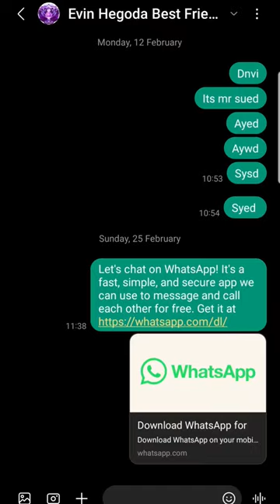british omega buckle eye joe